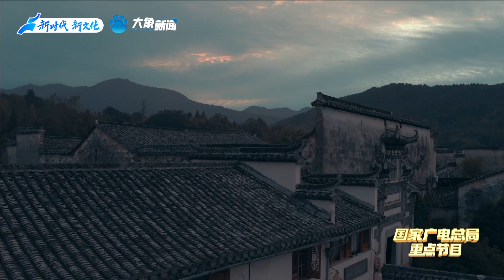【2022 Highlights】Classical Chinese Dance: Climb High and Share Sentiments.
【2022 Highlights】Classical Chinese Dance: Climb High and Share Sentiments. Starting with an ancient painting, the scene of "plucking chrysanthemums under the eastern hedge and gazing long at the distant Southern hills."